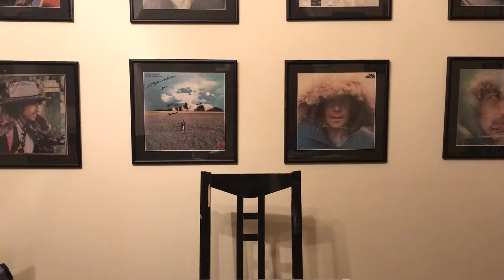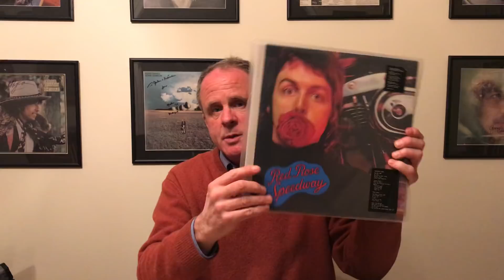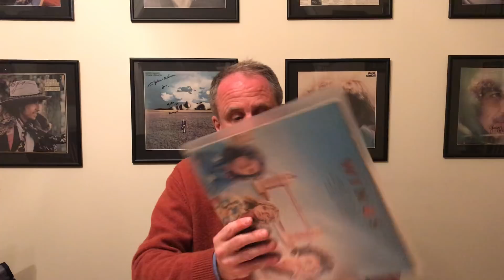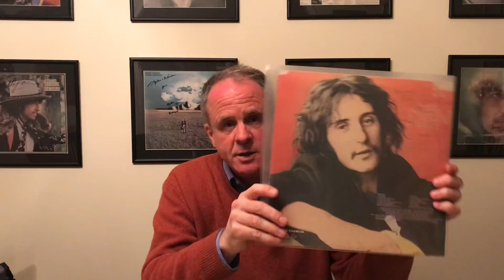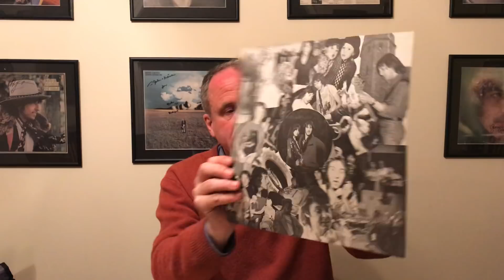Denny Laine: A Short Appreciation